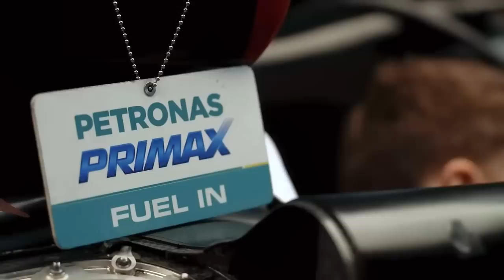FINALMENTE VEREMOS A NOVA MERCEDES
Sergio Milani
@scuderiamilani (Twitter)

João 3:16

00:00 - Introdução
00:49 - Direção errada
01:36 - Começo das atualizações
02:52 - Mercedes não crê em título
03:40 - Estratégia inteligente
04:46 - Perspectiva de longo prazo
06:39 - Finalmente teremos a "nova Mercedes"